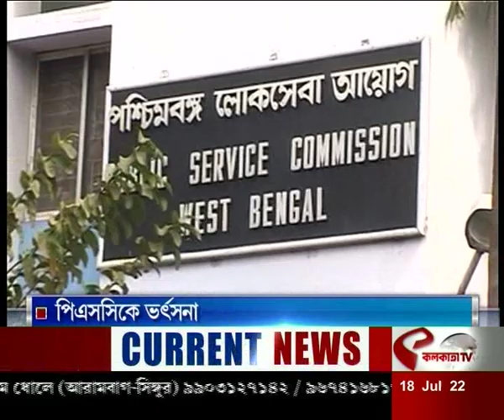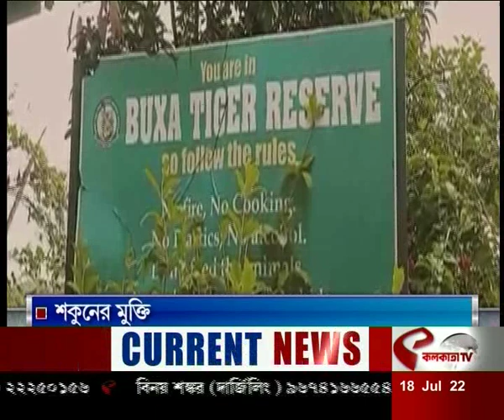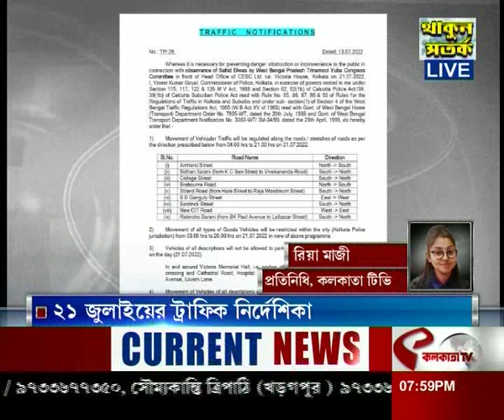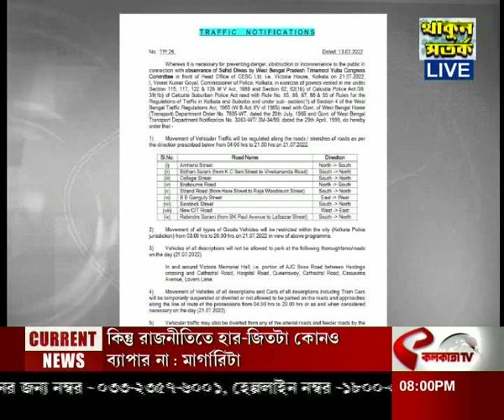আজকের সেরা দশটি খবর একসাথে